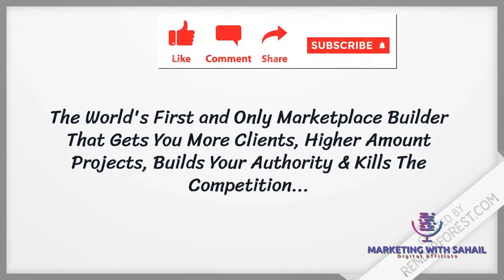Ultimate Graphic Design Bundle demo ⭐ ✔️ 🚦 ⚡A Pack Of 15,00,000+ Pre-Made Templates AI ✔️ 🚦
Dear Viewers
So What is about Ultimate Graphic Design Bundle:

WORLD'S FIRST & ONLY MARKETPLACE BUILDER, That Gets You More Clients, Higher Amount Projects, Builds Your Authority & Kills The Competition...

Everything you Need to Create the Perfect Design, 10,000+ Premium Social Media Banners Of Over 15+ Industries

Ultimate Graphic Designing Bundle Is A Pack Of 15,00,000+ Pre-Made Templates Which are Easily Editable AI, CDR, PSD, EPS, SVG Files Formats.

We Have Designed Soft, Clean, And Ultra-Sleek Banners For You Of Over 15+ Big Industries Like Spa & Saloon, Hospital, Gym, Hotel,

Restaurant, Cafe, Immigration, Travel, Digital Marketing & COVID-19, Festival, Jewelry, Education, E-Commerce, Yoga, Automobile Banners.

 After Accessing This Bundle, You Will Get.

This Ultimate Graphic Designing Pack Is Especially Designed For Graphic Designers By Our Expert Graphic Designers That Will Save Your 1000s Of Hours & Make You Money On A Recurring Basis.

Full Access to Over 1500000+ Editable Files, Over 15+ Industries Banners

100% Premium Quality, 100% Commercial Usage Rights

Unlimited Lifetime Usage Rights, Access To Download All Files

Onetime Payment.

Thanks again for watching my  reviews